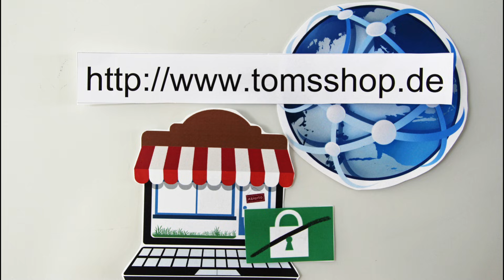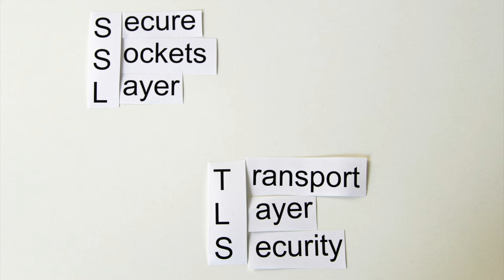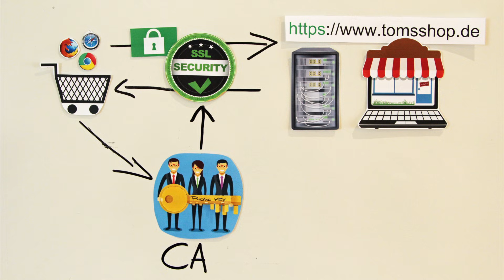SSL in 2:48 Minuten verstehen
Wir erklären Euch leicht verständlich den technischen Hintergrund einer SSL Verschlüsselung und was https bedeutet.
erklären wir Euch detailliert, warum Ihr Eure Website mit einem SSL-Zertifikat schützen solltet, was SSL mit Euren Google-Rankings zu tun hat und wie Ihr kinderleicht SSL installiert.